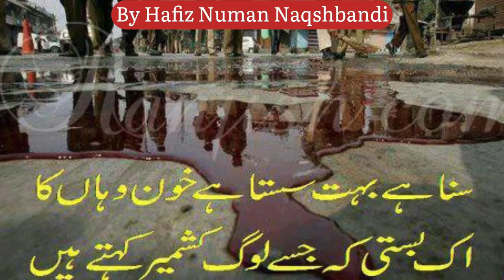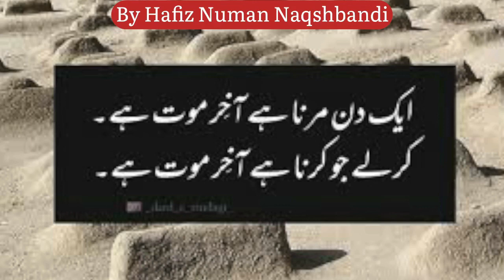Ek din marna hai aakhir maut hai | heart touching Naat | Hafiz Numan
Beautiful Naat
Heart touching | emotional Naat
Best Naat | beautiful voice

Ek din marna he aakhir maut he
Karle jo karna.he aakhir maut he
      Naat - by
Hafiz Numan Zahoor

        JAZAK ALLAH ❤️❤️❤️